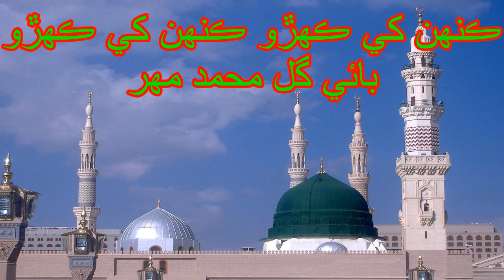Sindhi New Manqabat Ghuos Pak By Gul Muhmmad Mahar